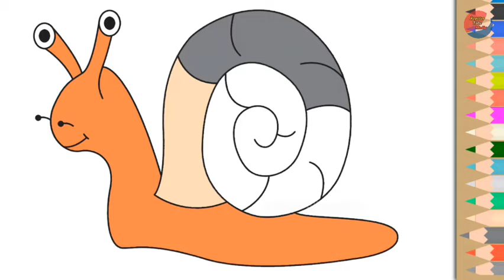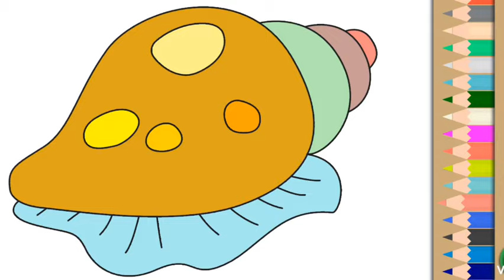✔Draw color hacks tutorial - এই বিষয়টি সম্পর্কে জেনেনিন ➤ Reporter Tube Media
➤➤Draw color hacks tutorial - এই বিষয়টি সম্পর্কে জেনেনিন l